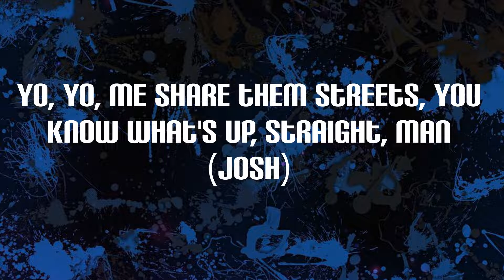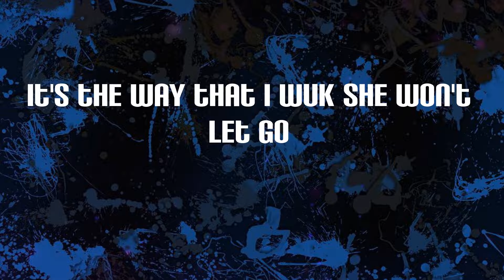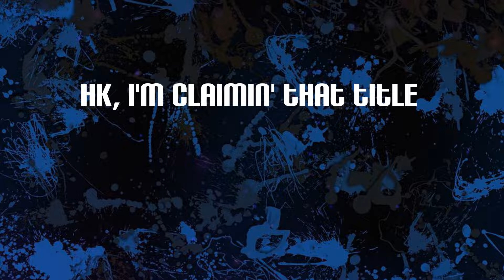Russ Millions - Reggae & Calypso (Lyrics)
Reggae & Calypso Lyrics:
(Ay, J1 the flames)
Why you tryna hide though? (Yjay made this)
(Chee on the beat)
Yo, yo, me share them streets, you know what's up, straight, man (Josh)
Yo, yo
She only dance to Reggae and Calypso
She want gunman in her tight hole
See the killys make racks, it's vital
B-bare boom bang for a rival
Hk, I'm claimin' that title
They hear W.O.t say, "Crud" and slide through
Do my dance like Shiggy, go viral
Like the new age Jackson Michael (hee-hee)
Ganja spliff likkle chip not Ital
Sexual girl, take her back, it's a cycle
We don't slide, we glide and ride
Slam time, everyone hold bine
It's the other side where we let that shine
One fuck make your girlfriend mine
Why they just chat when they ain't on piss
I could buy breast for my favorite bitch
All of these freaks do amazing things
Miraculous neck from a Asian ting
Unforgettable dick have your girl falling
Course I made her cum, push my hood all in
Now she's on all fours but she ain't crawling
Give her D all night to the next morning
She only want Killy Milly, she don't want them man
Give a man the business, pepper that, clap a man
Tryna get them man, bup bup, bang bang
Suns out, guns out, Glo Gang, bang bang
Ski mask heater come like a Taliban
Donny thinks he's mad but I'm a madda man
Her ex is a wasteman now she got a badda man
Stay with my killy killy, can't trust a bagga man
We don't party poop we party shot
We get the party locked
Dot dot or a big six-shots
Turn mad man when I get pisse doff
They see mad man and their car skid off
The mash in my hand make ya car lift off
.44 bulldog and it's barking off
Spot my target and I'm clartin' off
Michael Jackson bad (hee-hee)
One of a kind, one unruly camp
Why they just talk on the 'net? It look sad
Brazilian hair for a baddie I smash
I consider it clear that a nigga just brass
She wanna dance to Calypso
It's the way that I wuk she won't let go
It was me that made your girl tip toe, why?
Like the new age Jackson Michael
They hear W.O.t say, "Crud"